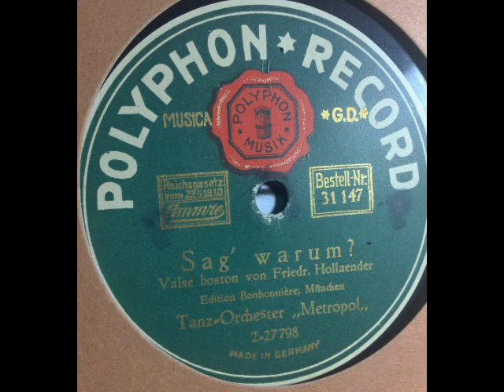Tanz-Orchester "Metropol" - Sag' warum? (1923)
Valse boston, gespielt auf Polyphon Record 2-27798 (Matrize 2368 ar) vom Tanz-Orchester "Metropol" im Jahr 1923